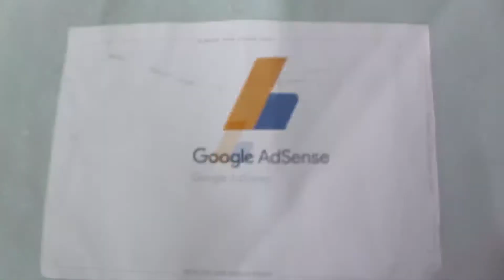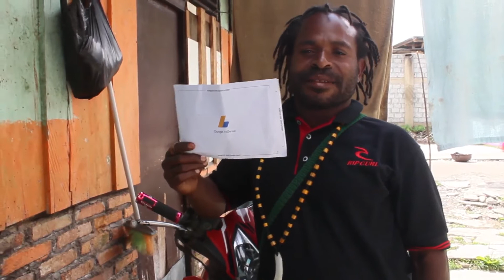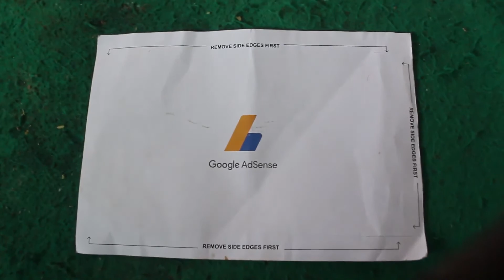Surat Cinta YouTube datang lagi..!!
Kali ini saya mendapatkan surat Cinta YouTube,  Cinta YouTube datang lagi di Wamena Papua. Pada tahun 2021 ini.
Terima kasih atas dukungannya terhadap channel Nuken Kogoya.